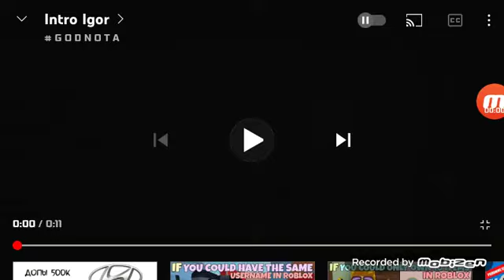поліцейська мигалка з сиреною